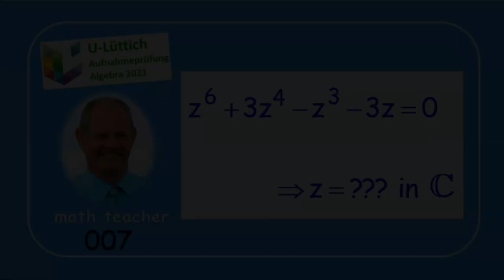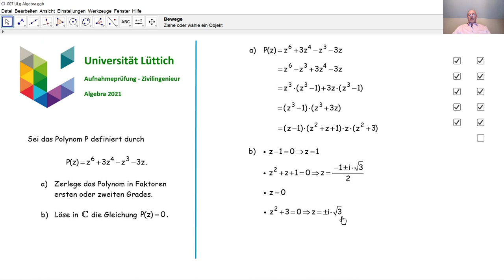Aufnahmeprüfung Universität Lüttich - Algebra 007